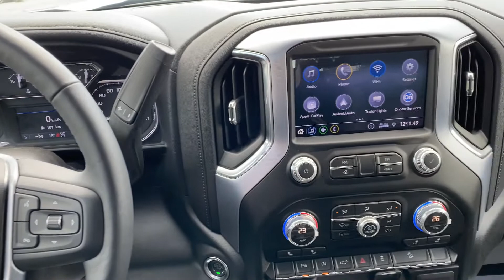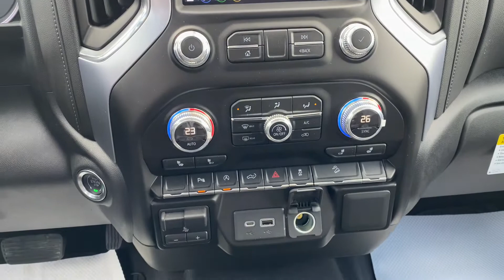2019 GMC Sierra Elevation 19-90